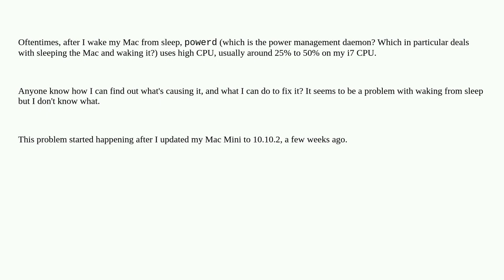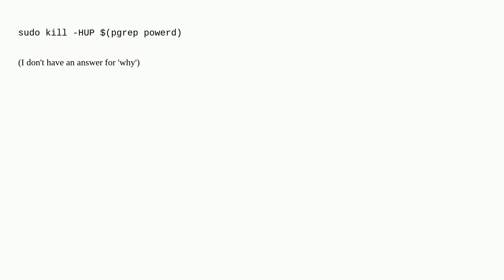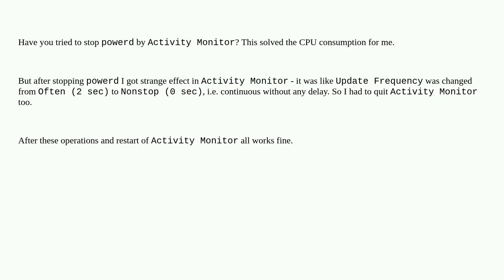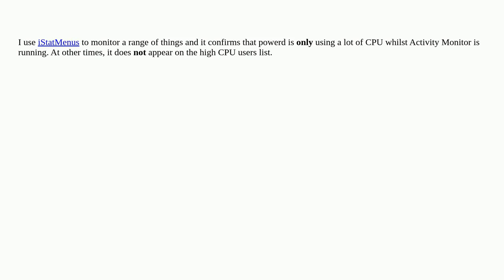Apple: "powerd" process uses a lot of CPU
"powerd" process uses a lot of CPU

A special thanks goes out to the awesome community

  mac-mini macos cpu sleep-wake